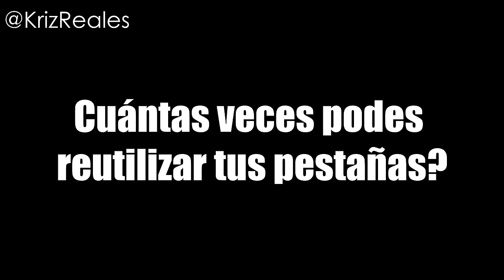Como aplicar pestañas falsas | Kriz Reales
En este video les muestro cómo me pongo pestañas falsas además de mi pegamento favorito para hacerlo que es el Revlon Lash Adhesive.
Déjenme saber si conocen otro que recomienden.

PRODUCTOS UTILIZADOS
Mia Secret Lashes en #15 y #66 juntas.
ELF Eyelash Curler (Mi favorito)

Si leíste toda la cajita de información pues te agradezco de corazón! Te mando un abrazote virtual y te recuerdo que eres increíblemente valioso! Dios te ama!

No olvides ver: "Mi maquillaje diario | Kriz Reales"